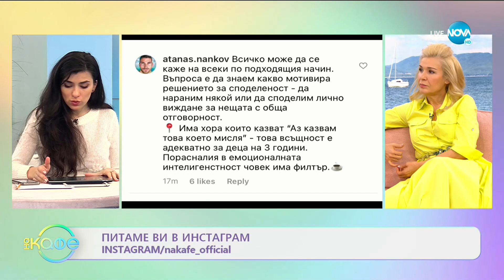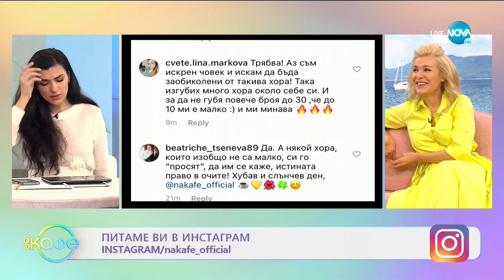Васил Бинев: Манипулациите като начин за постигане на целите - На кафе (23.02.2021)